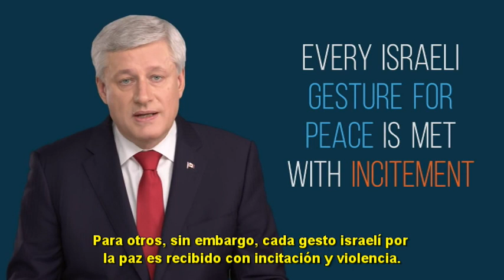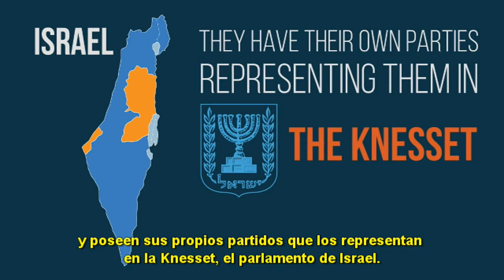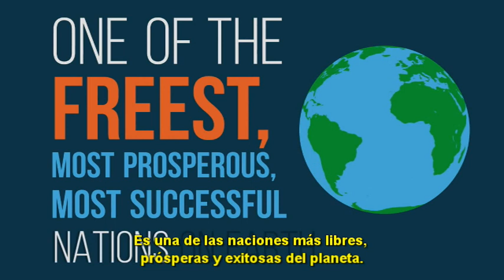Stephen Harper - ¿Por qué NO apoyar a Israel?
¿Por qué no apoyar a una nación democrática amiga donde elecciones libres y abiertas, la libertad de expresión, y la tolerancia religiosa es el pan nuestro de todos los días? ¿Por qué no apoyar a un país con una prensa libre vibrante y un poder judicial independiente? Cuando una persona, en este caso el ex Primer Ministro de Canadá posee una brújula moral afinada, estas preguntas son de fácil respuesta.